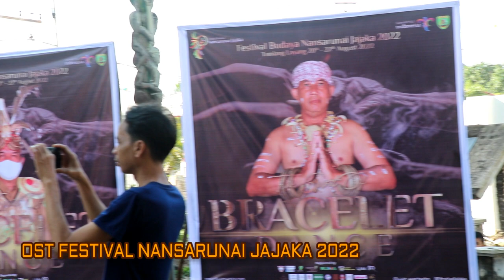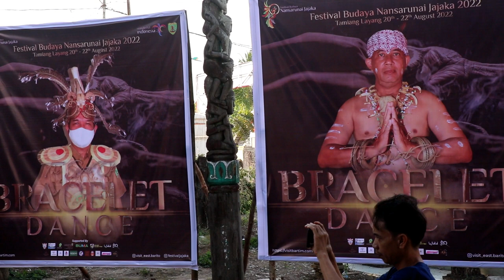OST LAGU PEMBUKA FESTIVAL BUDAYA NANSARUNAI JAJAKA 2022 || BARITO TIMUR || TAMIANG LAYANG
Panitia Festival Budaya Nansarunai Jajaka 2022 tahun ini me launching lagu Resmi OST Festival Budaya Jajaka yang dibawakan oleh Grup Band ini dengan luar biasa, beberapa lagu juga dibawakan dalam kesempatan ini diantaranya Daha Itah Tetap Dayak dan Pantun si Ading